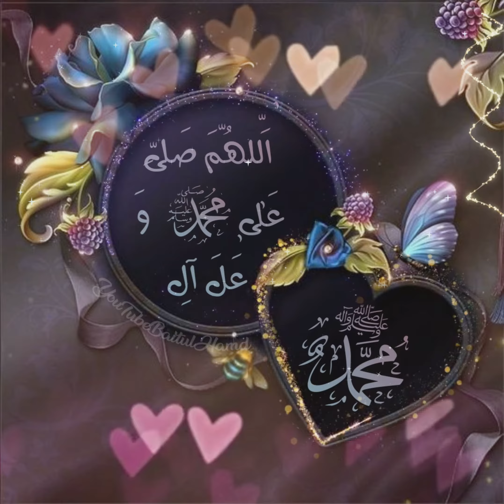Don't Forget Recite Durood Every Day & Night |Reminder Durud |Allahumma Salli A'la Muhammad ﷺ Hadith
_*💚 Durood Padhne Ke 10 Faideh ( 1, 2 & 3 of 10 ) 🎙️Qari Shoaib Ahmed Meer Mohammadi Hafizullah*_
_Aage Bhejne Se Pahle Padhe Aur Sune, In Shaa Allah_

*💚 اَللّهُمَّ صَلِّ عَلٰى مُحَمَّدٍ وَّ آلِ مُحَمَّد*
_*💚 Ek Baar  Durood Padhne Ki Fazilat*_
_*🍃 HaditH :-* Rasool Allah ﷺ Ne Farmaya..Jo Shakhs Mujh Par Ek Martabah Durood Bhejega Toh_

_1️⃣ Allah Ta'ala Us Par 10 Martabah Rahmatein Bhejega_

_2️⃣ Aur Uske 10 Gunah Maaf Honge_

_3️⃣ Aur 10 Darjaat Buland Honge_

_*📚 Sunan Nasaii : Vol-1 / 1300 Sahih*_

_*🍃 حدیث :-* رسول اللّٰه ﷺ نے فرمایا ، جو شخص مجھ ج ایک مرتبہ درود بھیجے گا تو اللّٰه سبحانہ وتعالی اس پر دس مرتبہ رحمتیں بھیجے گا اور اس کے دس گناہ معاف ہونگے اور دس درجات بلند فرمائے گا_